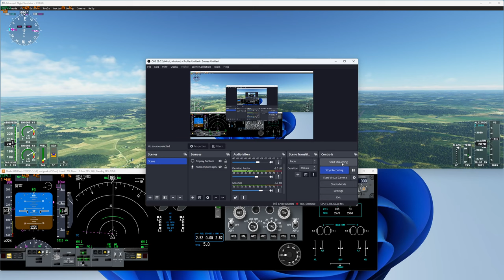Still to much AILERON in turns is needed and to much nose down with 2.08